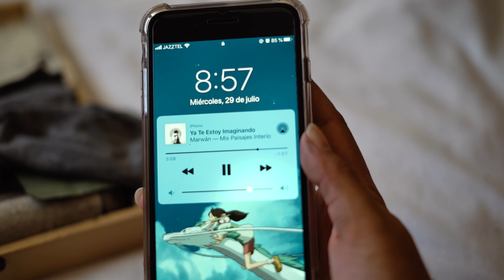DANTE - “MI ÁNGEL” [VIDEOCLIP OFICIAL]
Videoclip dirigido y realizado por Ainhoa Couñago (CAFUNÉ FILMS).
Canción grabada por Mr. Lars en ‘MRL ESTUDIO’.
Canción mezclada y masterizada por Soma en ‘Lebuqe’.
Instrumental hecha por DARKY.

LETRA:

Es muy probable que no entiendas lo que vengo a confesarte.
Y te aseguro en mi vida habría sido tan sincero.
Poca gente ha conseguido que yo me sienta importante,
Y tú has logrado que te quiera más de lo que yo me quiero.

Eres el premio más valioso al que jamás habré aspirado.
Eres la meta inalcanzable del que todo lo ha soñado.
Eres la obra inacabada de un compositor frustrado,
Que por mucho que lo intenta, ni relatarte ha logrado.

Y esos ojos que me llevas que descuadran cualquier psique.
No hay cabeza que no vuelvas loca con tu boca, así que,
Si esas curvas son normales, que alguien venga y me lo explique.
Tu cuerpo sí que es delito, y no lo que escribe Joël Dicker.

Eres arte incomprendido hacia personas como yo.
Eres esa noche estrellada en la que se inspiró Van Gogh.
Tú naciste para ser el grito de revolución.
Serás siempre tú mi casa, tú mi causa y solución.

Quiero ser tus ganas cuando no sepas que hacer.
Quiero ser la luz que le vida a tu camino.
Quiero ser el suelo cuando caminas por él.
Quiero ser tu aire con cada suspiro.

Quiero ser el sol, y ser esclavo de tu piel.
Ser casualidad y que creas en el destino.
Quiero que te guardes el mensaje que dejé…
Eres lo más bonito que he conocido.

Por ti haría mil locuras que no hacía ni de crío.
Escalaría el Everest, aunque me muriese de frío.
Y una vez llegase arriba, tras verte, que es lo que ansío,
Saltaría con los ojos vendados hacia el vacío.

Eres el agua cristalina de una cala en las islas caimán.
Eres el fuego sin control que vomita un volcán.
Ahora ya entiendo los calores que me dan,
Cuando pasas por mi lado, y yo me vuelvo Notre Damme.

Si me pierdo en tu desierto, que me traguen tus arenas.
Si Guantánamo es tocarte, que me pongan mil condenas.
Y si quieres devorarme, me dejo, vale la pena.
Cualquier hombre mataría para ser tu última cena.

Y dedicarte una canción que todavía nadie ha inventado.
Porque nadie ha conocido el placer de tenerte al lado.
Y cuando lo haya conseguido, y tú ya me hayas sonreído,
Puedo morirme tranquilo, porque ya lo habré logrado.

Eres el ángel que me guarda las espaldas cuando temo.
Eres el alma que me falta cuando me asalta algún miedo.
Eres la barca que me aparta de tanto que ya me debo.
Eres el agua que me cala y que me calma si me quemo.

Siempre tuve pánico a lo de quemarme, y luego,
Tan bipolar, me vi volar, gozando de tu fuego.
Y entendí que proteger el arte no iba ser juego,
Así que deja que me juegue la vida en ti, te lo ruego.